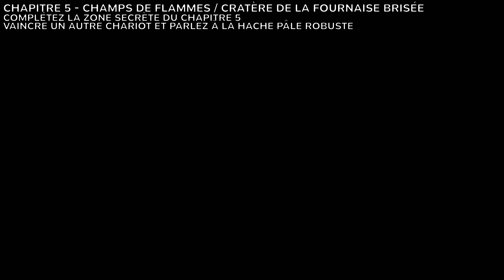Black Myth: Wukong Comment Obtenir la Fin Secrète - À la Rencontre de son Égal Guide de Trophée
Un guide qui vous montrera comment Obtenir la Fin Secrète dans Black Myth: Wukong

Zone Secrète Chapitre 1: 0:00
Zone Secrète Chapitre 2: 6:29
Quête du Chasseur de Trésor: 12:08
Zone Secrète Chapitre 4: 16:05
Zone Secrète Chapitre 5: 26:37
Zone Secrète Chapitre 3: 28:01